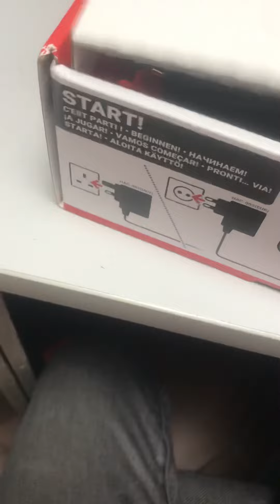16 июля 2022 г.